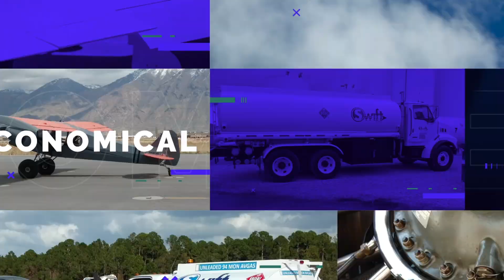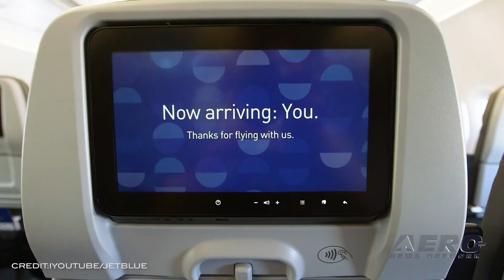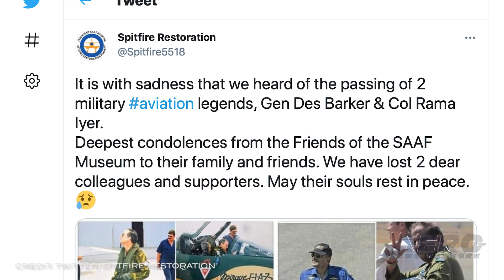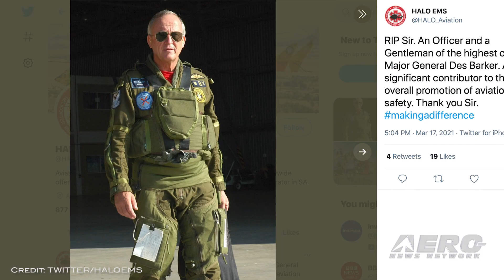Airborne 03.19.21: AERO South Africa, Des Barker, F-16 Demo Team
Also: SE Aeronautics, Airline Passengers Busted, NTSB Wants More Regs, New K-MAX

Due to the ongoing pandemic AERO South Africa Delayed to July 2022. Messe Frankfurt South Africa has taken the decision to postpone the AERO South Africa exhibition and conference to July 2022. The three-day event will take place at Wonderboom National Airport and is supported by AERO Friedrichshafen. The launch event in 2019 was reportedly well received by the General Aviation Sector and it is hoped that the new dates will allow sufficient time for the impacts of the pandemic to settle.  The International Council of AirShows reports that Major General Des Barker (South African Air Force, retired) died Wednesday afternoon in an aircraft accident. Barker's wife reported to ICAS that Des was conducting a check-ride in a museum's Patchen Explorer when it experienced a likely engine failure and crashed short of the runway at Swartkop Air Force Base. Both Des and another retired air force officer were killed in the accident. The U.S. Air Force Air Combat Command F-16 Viper Demonstration Team will be performing at EAA AirVenture Oshkosh 2021, scheduled for July 26-August 1. The Viper Demo Team will perform demonstrations as part of the daily air shows during AirVenture, as well as participate in the Air Force Heritage Flight program. Maj. Garret Schmitz is the Viper Demo Team pilot for the 2021 season. All this -- and MORE in today's episode of Airborne!!!

Airborne 03.19.21 is chock full of info in this Daily News Episode, Friday, March 19th, 2021... Presented by Aero-TV veteran videographer and Airborne Host Kimberly Kay. Kimberly is supported by ANN Chief Videographer Nathan Cremisino, as well as ANN CEO/Editor-In-Chief Jim Campbell. This episode covers:

AERO South Africa Delayed to July 2022
MGen Des Barker Killed In Accident
F-16 Viper Demo Team Performing at AirVenture 2021
SE Aeronautics To Manufacture 'Greenest' Widebody Airliner
FAA Proposes Two More Civil Penalties Against Airline Passengers
NTSB Pondering More Regs For Revenue Passenger-Carrying GA Operations
Kaman Delivers New K-MAX to Black Tusk Helicopter